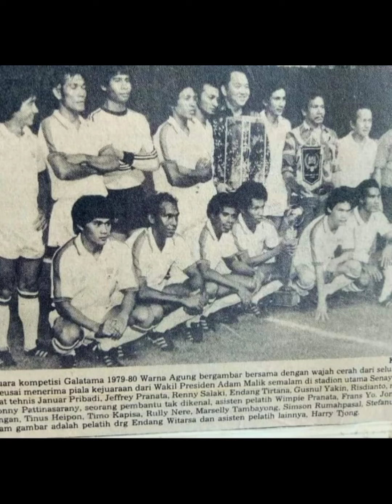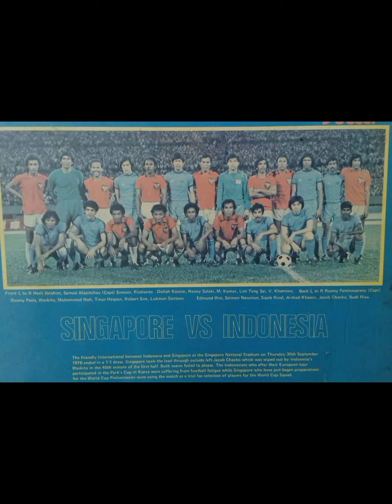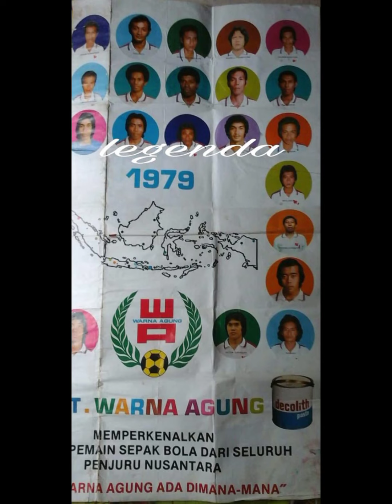⚽Album Sepakbola - RENNY SALAKI - Timnas, Persija, UMS, Pardedetex, Warna Agung ⚽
Lahir : Jakarta, 23 September 1945
Wafat : Jakarta, 3 Mei 2022